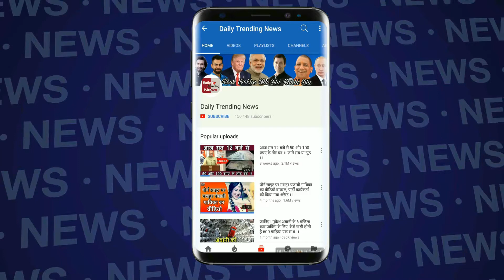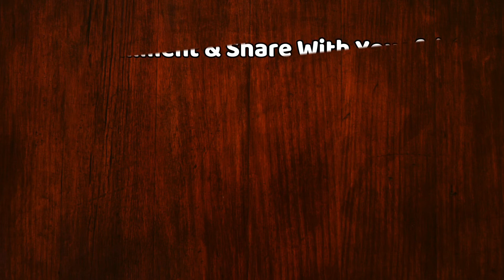B'day Spl: फिल्मों में आने से पहले चौकीदारी का काम करता था 'फैजल', अब है मुंबई में करोड़ों का घर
वाजुद्दीन सिद्दीकी का जन्म 19 मई, 1974 को उत्तरप्रदेश के मुज्जफ्फरनगर के एक छोटे से गांव बुढ़ाना में हुआ था. साल 1996 में दिल्ली के नेशनल स्कूल ऑफ ड्रामा से अभिनय की पढ़ाई पूरी करने के बाद वो मुंबई आ गए. यहीं से शुरू हुआ उनके जीवन का संघर्ष जिसके बाद उन्होंने वो सफलता अर्जित की जिससे आज सारा जमाना वाकिफ है.

Edited By --pooja